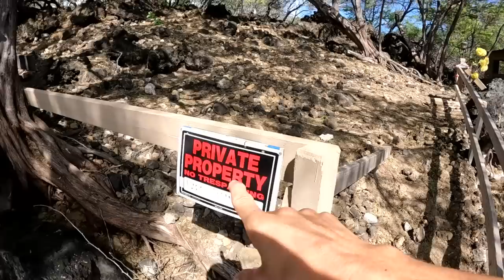Keone The Shapeshifter + Camping and Fishing by the Sea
On this episode of the Adventure Agents Agent Tex and Axe go camping and fishing by the sea. Agent Tex also narrates a story that he wrote about a bot named Keone who is a shapeshifter.